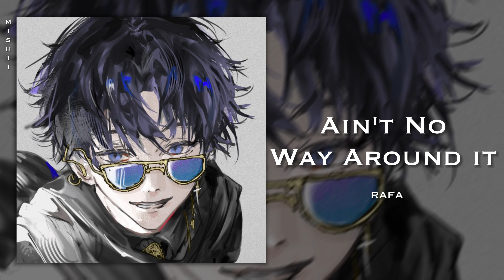tiktok edit audios to dance to 🌟🌸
neither the art or edit audios are mine
credits to art and audios below ♡

00:00 - i know @syke edits.
00:24 - trance @zone
00:38 - unlock it x my boo @sed2ction

00:56 - im in for it @afiedited9007
01:08 - the feeling @sunoo kim
01:19 - senpai (inst). @bluuthetic

01:31 - uhh. @yuno
01:46 - narcissistic personality disorder @just cam
02:08 - go hard @st4r

02:30 - watch this @ad.3ditzz
02:49 - smash @keejmilxyz
03:01 - need @hivemindd_

03:14 - can’t relate @sed2ction
03:27 - vampire heart @jason
03:45 - Мишка инструментал (mishka) @loserkid

04:04 - blue monday @cravgio
04:23 - everlong @kattywumpas
04:44 - off dream @fyoaku

05:09 - yale @a2troeics
05:23 - out west @beckvfx
05:49 - swerve @ahkari

06:11 - divine failure @svint2laurent
06:21 - dreaming @kiwisplits
06:40 - way down we go @uhuraedits

07:07 -  mi casa su casa @tajynmi
07:33 - na na na na na @dumpling chan
07:53 - létoile dafrique @chxyn éditz

08:14 - closer @сигма кинни
08:27 - give me everything (inst). @m
08:40 - lucky @chi

09:00 - sonic cd @gabby444
09:13 - dice x 9 lives @cxchae
09:38 - ain’t no way around it @rafa

10:08 - too many nights @k lol
10:46 - big poppa @lucic.
11:04 - meat & greet @muxisium

11:29 - don’t start now @wiktorriae
12:01 - beautiful liar @nxphilimaudios
12:30 - see you again @seyurii_

13:01 - young kid @the music
13:17 - xtayalive @a6lers
13:32 - bodypartz @a6lers

13:45 - change (in the house of lies) @a6lers
14:07 - desire @a6lers
14:19 - partition @beckvfx

14:42 - sacrifice @ivorism
15:11 - devil’s advocate @melseoks
15:39 - new person same old mistakes @enochivn

tags ♡